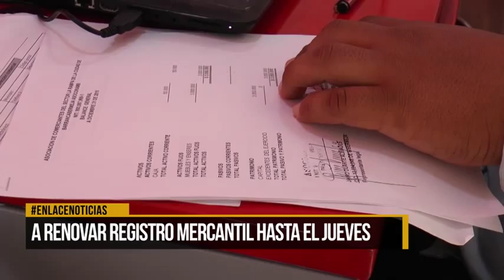A renovar registro mercantil hasta el jueves